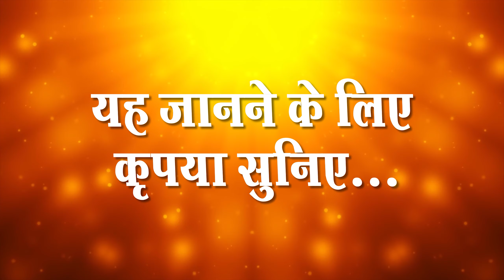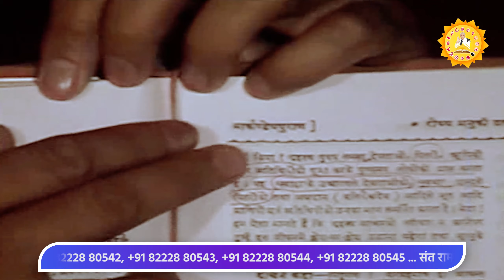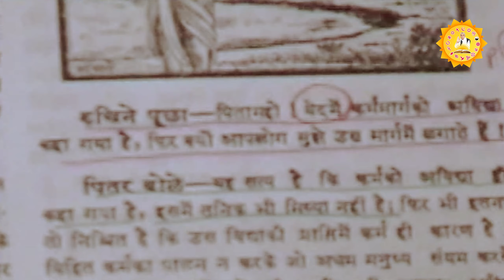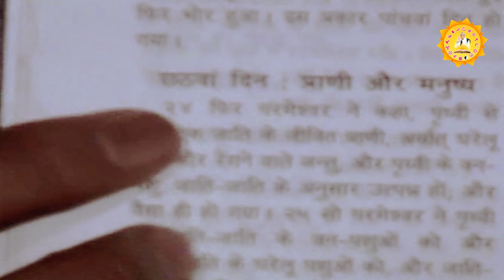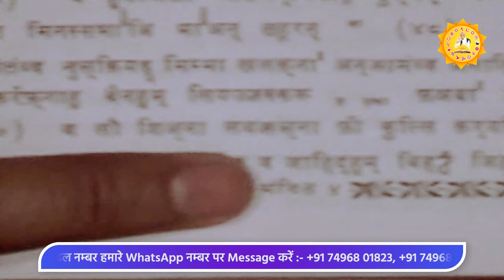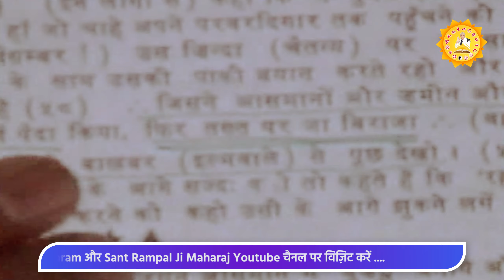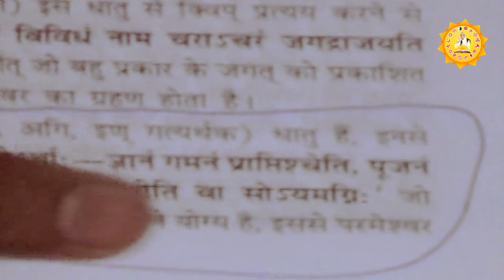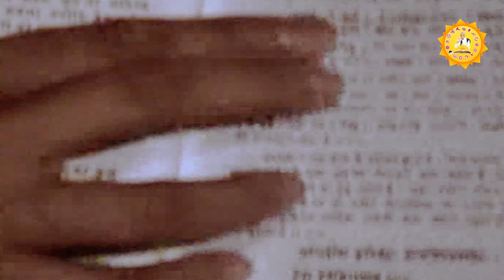संत रामपाल जी महाराज द्वारा अद्वितीय तत्वज्ञान संदेश /TatvaGyan Sandesh Episode- 10 | SATLOK ASHRAM